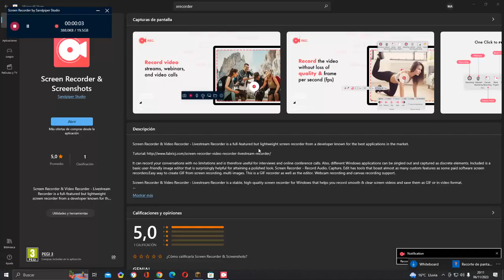Una zona de mi mundo nueva para construir más casas y cosas!!!!!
LO HE aplanado yo aunque es un poco antinatura al aplanarlo pero bueno así hago estructuras y luego también hay algunas colinas que haré cosas figuras colgando un are a Mikel mañana hay piscina j en el cole eso es como un bioma nuevo pero no es un bioma es como una cosa para construir más cosas en mi mundo adiós